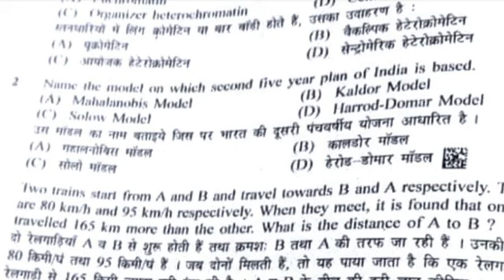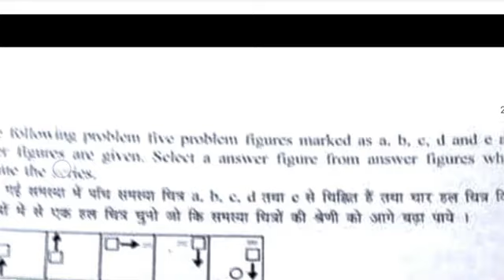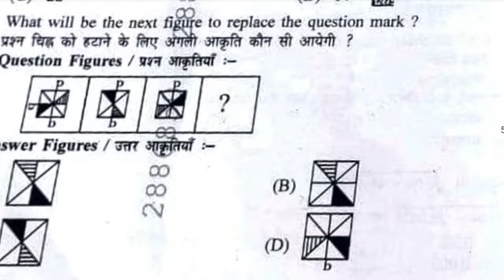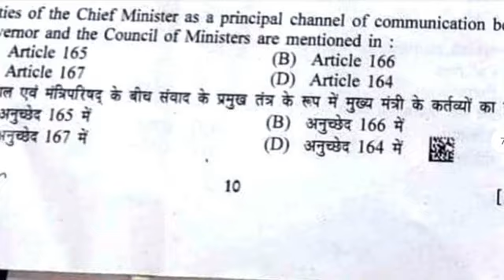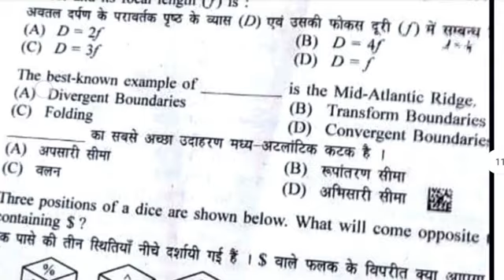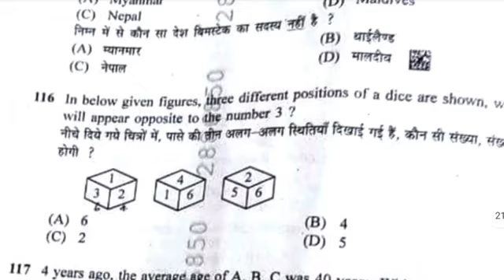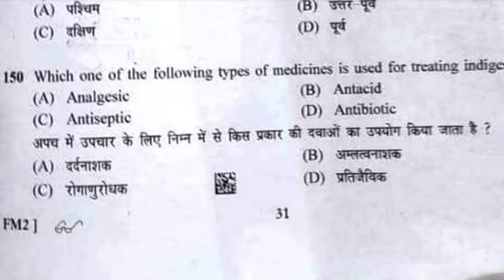Bscc cgl Shift 3 Leak Questions paper|Viral Leak paper bscc cgl#bscccgl#bsccexam